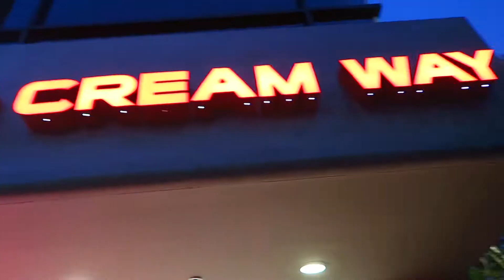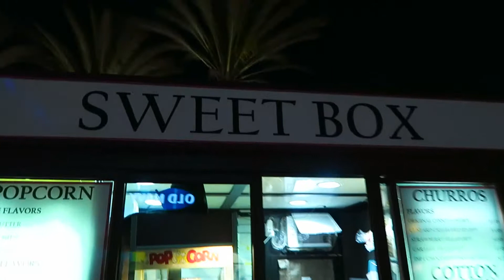Just Let It Go | Elsa Real Life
Description: VLOG #134, full day of adventure! We join our friends for their daughters' bday party with a real life Elsa from Disney's Frozen, head to downtown huntington beach for some fun and sun with our cute dog, then back to irvine spectrum for the ride 7d!